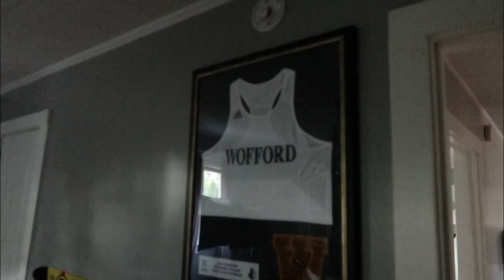IT'S ALL CHANGING! | Sam and Moriah Vlogs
It's all changing!

We are SO excited to be in the same office and ALSO have a guest bedroom for when our friends come to visit! Do you guys want to see us decorate the room?

XOXO
Sam and Moriah

VIDEO MENTIONS:

Our desks
Acrylic Glasses Case
Storage Cart
Earring Organizer
Leopard Watch Band
Faux Plants